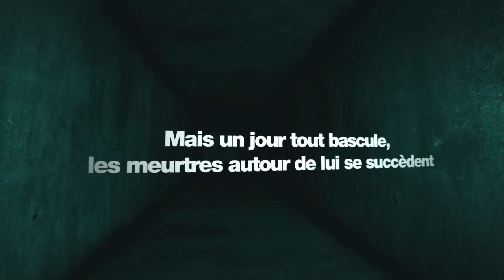Editions KANA - Kamisama Dolls